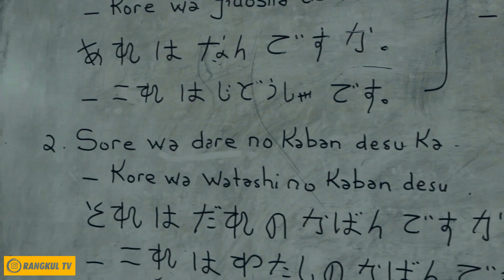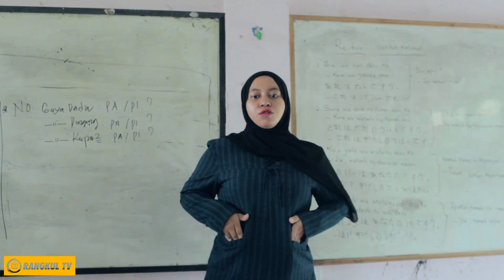MENYAMBUT PUASA RAMADHAN BANYAK COBAAN - KOMEDI RANGKUL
Bantu Support Channel ini ya Guys!! Biar kami lebih semangat buat kontennya :)